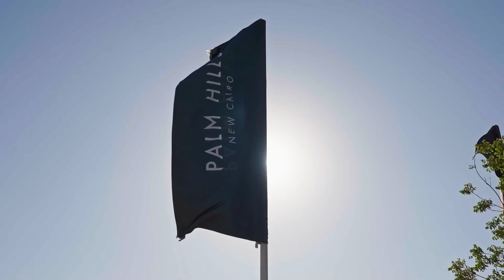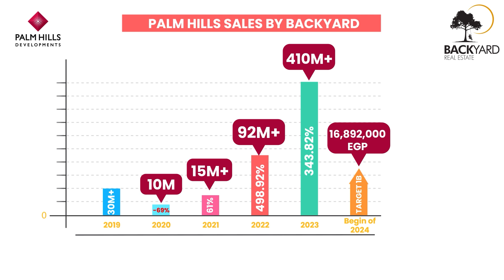PALM HILLS SALES BY BACKYARD 2023 l مبيعات باك يارد مع بالم هيلز لعام 2023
مع بداية العام الجديد 2024 نشارككم الاحتفال بنجاح فريق عمل باك يارد  في تحقيق  المبيعات مع بالم هيلز " "شريكنا في النجاح " في أهم مشروعاتهم خلال عام 2023 .
ونتطلع للمزيد من الانجاز خلال عام 2024 مع أهم مشروعات PALM HILLS الجديدة .

ترقبوا  أهم مشروعات بالم هيلز لعام 2024  و يمكنك التواصل مع فريقنا لمعرفة المزيد